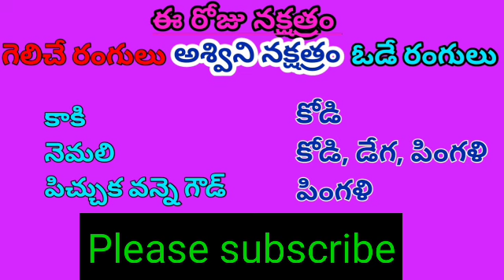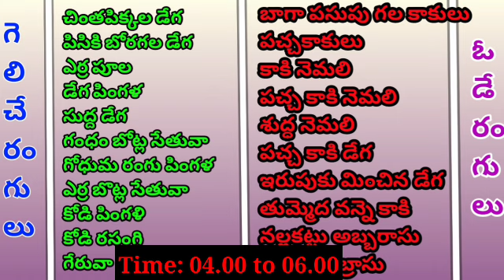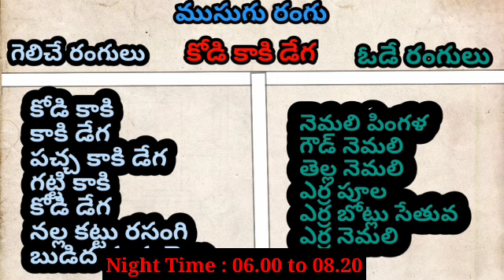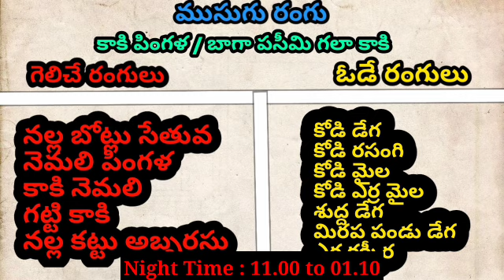11 July 2023 Today Winning Colours//Ytm Reddy Farming Channel//Kukkuta Sastram